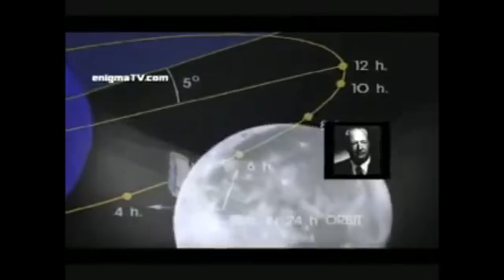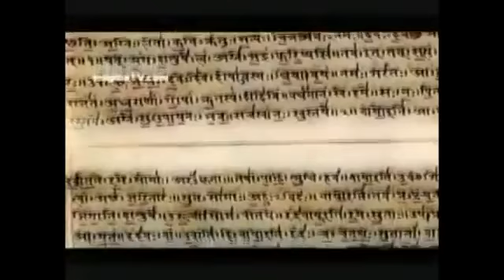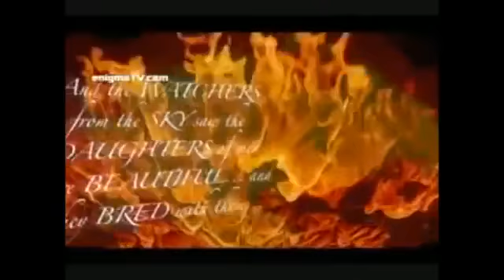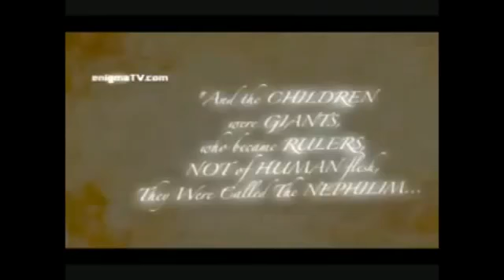Cаран дээгүүр нисэж үзэгдсэн харийн хөлөг